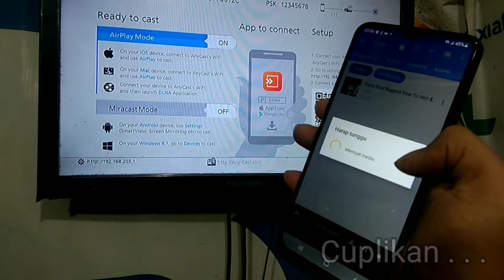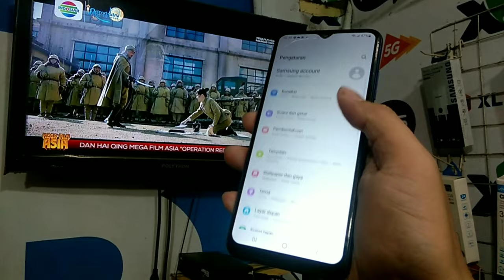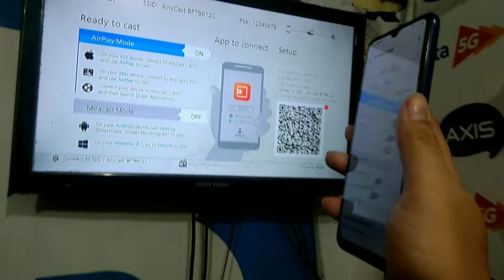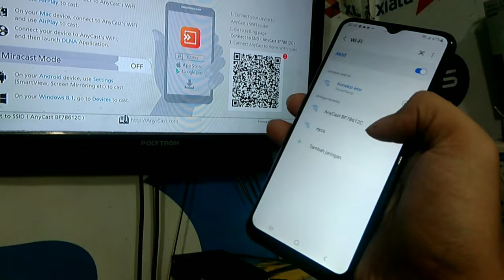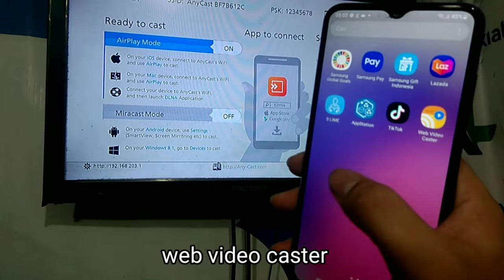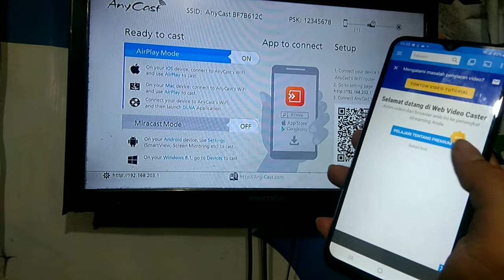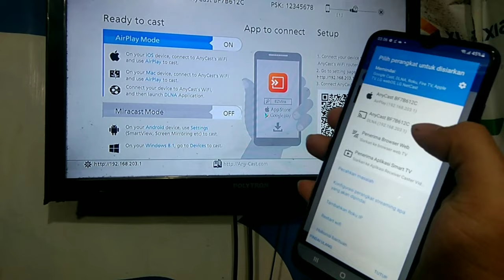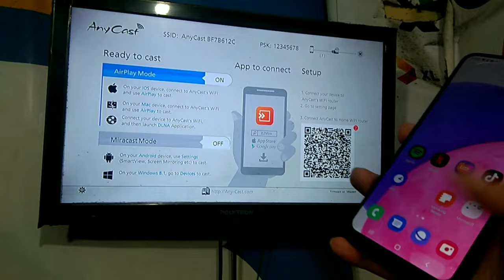Cara menyambungkan hp samsung a03s ke tv dengan anycast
salam santun semoga yang menonton video di channel ku dalam keadaan baik sehat dan di mudahkan dalam rezeki nya Amin . . .

Cara menyambungkan hp samsung a03s ke tv dengan anycast sangat mudah dan simpel cuma mengunakan 1 alat yaitu anycast dongle hdmi,
Cara menyambungkan hp samsung a03s ke tv dengan anycast membuat kita bisa menonton video atau flm- film menarik di hp kita untuk di tampilkan ke tv,
Cara menyambungkan hp samsung a03s ke tv dengan anycast bisa juga untuk mengurangi anak yang selalu ketergantungan dengan ponsel atau hp agar mau menonton di tv dengan layar yang lebih lebar dan pasti nya sehat untuk mata karena menontonnya di jarak atau lebih baik di bandingkan menonton dengan hp,
Cara menyambungkan hp samsung a03s ke tv dengan anycast membuat tampilan video atau film di hp yang  kecil menjadi lebih lebar karena tayang di tv,
Cara menyambungkan hp samsung a03 ke tv bisa untuk menghubungkan hp samsung a04 maupun type hp samsung lainnya,
Cara menyambungkan hp samsung a03s ke tv dengan anycast bisa konek dan dapat menampilkan layar ke tv tetapi khusus video yang surah tersimpan di hp atau galeri karena cara ini tdk untuk streaming atau nonton youtube di tv.